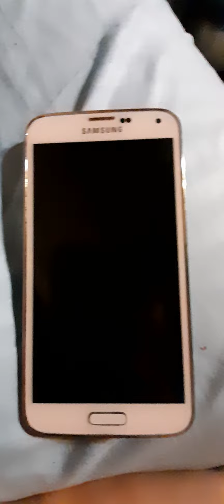How the years have felt since 2014